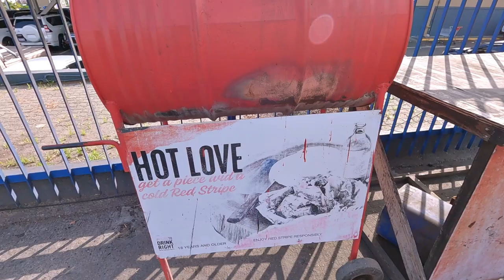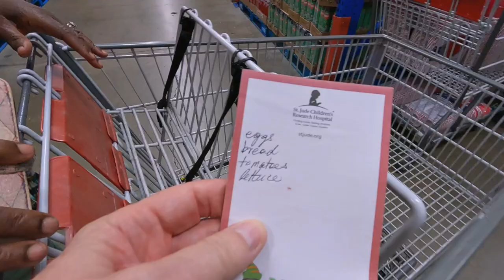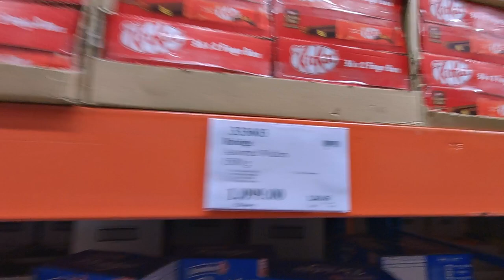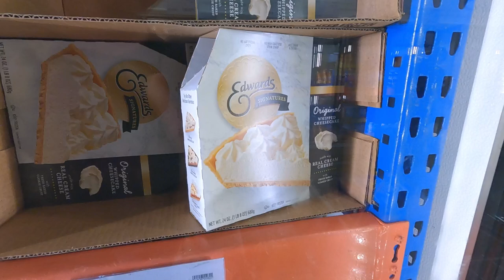Clandestine Vlogging: Tom & Madge's Secret Mission at PriceSmart & Red Stripe Jerk Barrels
Join this zany interracial duo, Tom & Madge, as they embark on a clandestine and slightly sarcastic vlogging mission inside PriceSmart and outside at the Red Stripe Jerk Barrels. The road noise proves too much at the Barrels, but their indoor, whisper-filled filming adventure keeps the fun going!